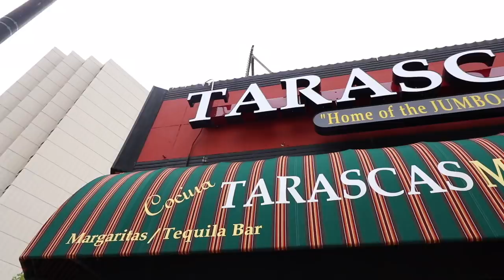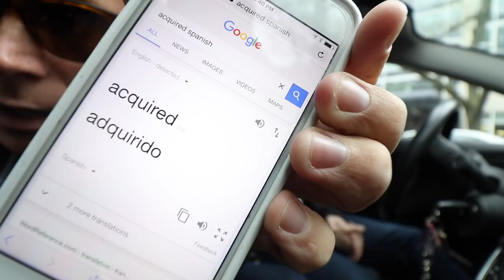COREY CHOOSES: Cocina Tarascas in Chicago | Cinco De Mayo Bonus Video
Happy Cinco De Mayo! We're celebrating with a new feature called "Corey Chooses:" where it's whatever Corey wants to eat, without Sean knowing! Enjoy today and be safe!

Send us stuff! This is our official UPS box here in Chicago:

3023 N. Clark St.

Patrons listed below (we adore them more than you):

Nacho Cheese Fountain members:
*Clark Frailey
*Molly
*Dan Hunt
*Lee Lawson
*Michael Latham
*Demetri Kouvalis
*Jono Crute
*Patrick Gwozdziowski
*David Jackson
*Peter R
*Greg Enos
*Nathaniel Mendoza

Melt Cheese on Everything members:
*Chris Haines
*Nick Wass
*John McCambridge
*Dawnn Gray
*Bailey Medlin
*Eric Ely
*Chris Michela
*Kelly Boggs
*Jeff Bowling
*Brianne Gasser
*Eric McCloskey
*Wendell Broussard
*Dawnn Gray
*Steve Besse
*Rajen Savjani
*Lewis Mobey
*Colleen Maxwell

Gimme That Chedda members:
*Mrvkng9099
*Lucas Espinoza
*Morgan Brinton
*Scott Hubbard and Courtney Rioux
*James Nickelson
*Jessica Baker
*Lorrie Nevens
*Cinny Hayes
*Nick Ellis
*Zako Ryan
*Roni Clark
*Deb Ely
*Matt Dibble
*Eric Little
*Alison Smith

Just Let It Brie member:
*Uday Gupta
*Duane Mancini
*Cindy Brown

*David Cowen

**Sean Ely and Corey Wagner are Chicago-based human beings who love making videos that capture their taking fast food way too seriously (with actual video editing skills).**

(Sean and Corey respond personally within 24 hours.)
(We don't know why we wrote that in the third person. This is us.)